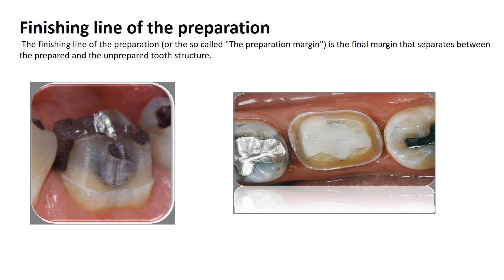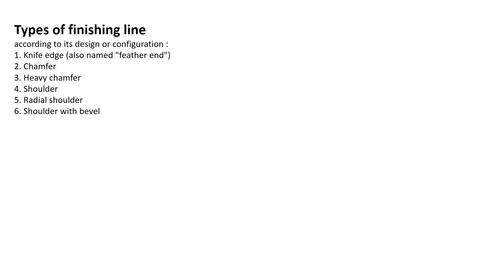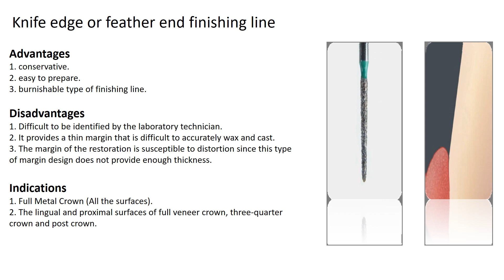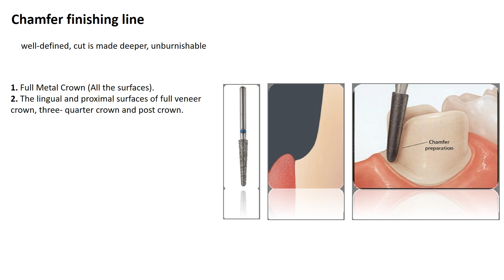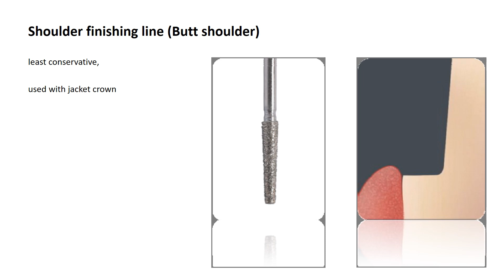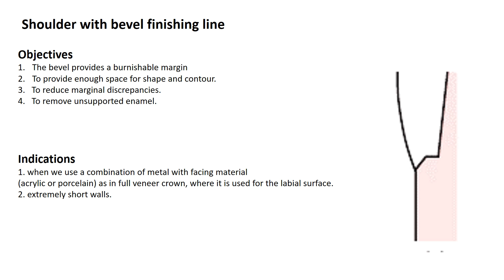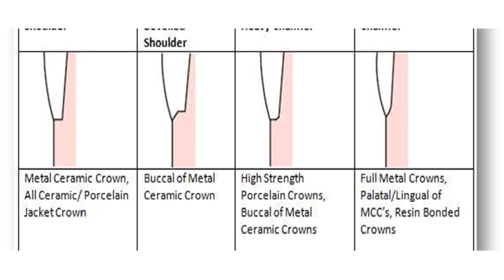Finishing lines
Fixed prosthodontics